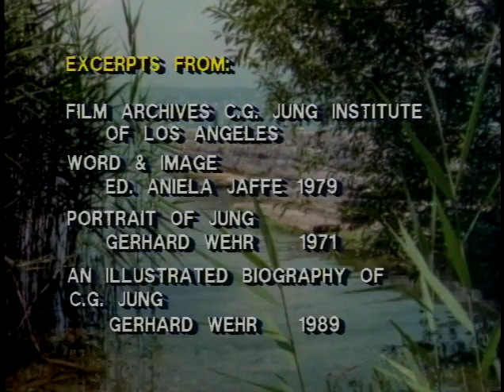Remembering Jung #4: A Conversation about C.G. Jung and his work with Wolf Baumann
“I think it’s not important for me anymore, like for Jung, to know if there really is a God in the skies; but it is important to know that there are marks in the soul, marks of God: archetypes, if you want.” – Wolf Baumann

Born in Schaffhausen, Switzerland in 1932, Wolf is a grandson of C. G. Jung, and the brother of Dr. Dieter Baumann. He grew up in Zurich and obtained a law degree in 1958 from the University of Zurich. Though he expressed an early interest in Jung’s work, he eventually turned to the fields of business and banking. He lives and works in Basle. Here he describes his memories of Jung and of his grandmother Emma. He comments on the frequent misunderstandings of Jung’s work and the dangers of the tendency for some people to turn him into a prophet, or a “religious figure.” He emphasizes Jung’s positive relationship to nature and the earth, and the effect Jung’s essay Answer to Job had on his own religious attitudes.

This conversation with Suzanne Wagner, Ph.D., a Jungian analyst practicing in Sausalito, California, was filmed in September of 1979 in the office of Wolf Baumann in Basle, Switzerland.

Producer: George Wagner – Director: Suzanne Wagner, Ph.D. – Editor/Line Producer: Tee Bosustow – Music: John Adams